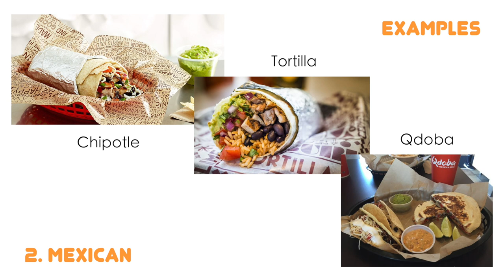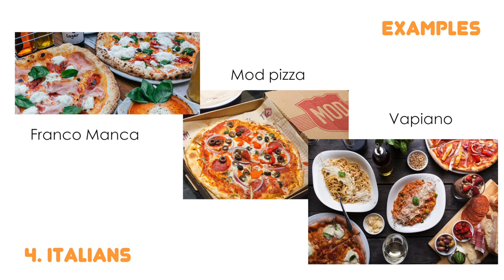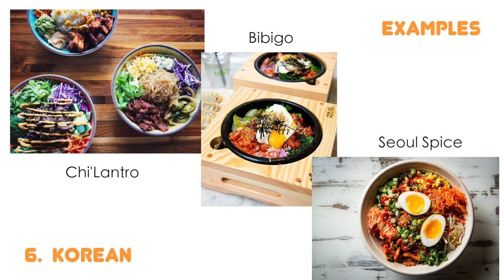12 Popular Fast Casual Restaurant Ideas, Trends & Examples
Recommended Reading -

Fast Casual Nation - Changing the way America eats

The Chipotle Effect: The changing landscape of the American Social Consumer and how Fast Casual is impacting the future of restaurants.: Volume 1

Start and Run a Sandwich and coffee shop (Highly Recommended, the first book I picked up prior to starting up my food business)

Restaurant Success by the Numbers

Setting the Table: Lessons and inspirations from one of the worlds leading entrepreneurs

Looking for Fast Casual Restaurant Ideas? In this video, we explore 8 popular fast casual ideas you can do, the foods you could make and also examples of successful businesses who have adopted those concepts.

Like this video and channel to the channel if you've found this video useful.

If you would like to help me stay caffeinated whilst I continue making these videos, please visit
and support me and the channel in the form of coffees :)

Thinking of starting your own Market Stall Business?

Photos used in this video is for teaching and commenting purposes.